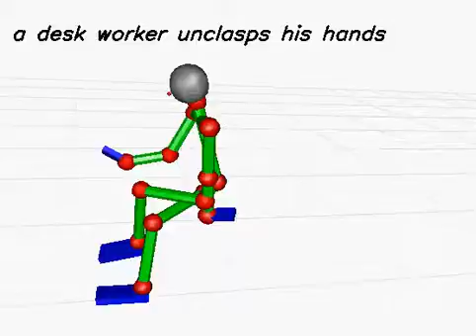20130619_567 (rank:0 4-gram)